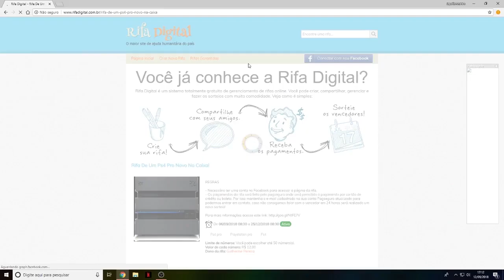A FRAUDE DO BLACK OPS 4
FALA GALERA, nesse video eu mostro a fraude do black ops 4 comenta ai pra mim o que vc achou!